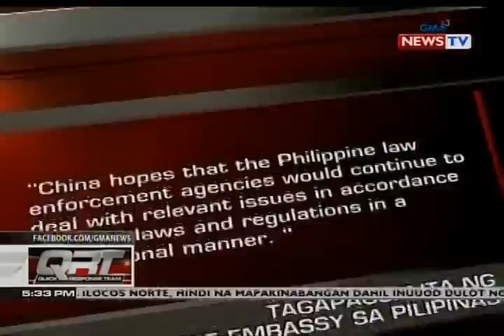Chinese Embassy, iginiit na aaksiyunan nila ang isyu ng illegal workers alinsunod sa kanilang batas